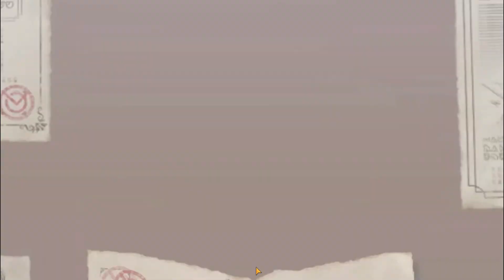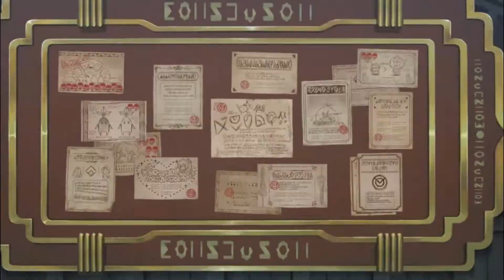เกมมือถือ Konosuba fantastic days ขอให้โชคดีมีชัยในโลกแฟนตาซี Global อัพเดตกิจกรรมใหม่3/8/21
Konosuba fantastic days ขอให้โชคดีมีชัยในโลกแฟนตาซี เกมมือถือจากอนิเมะชื่อดัง ลงทะเบียนล่วงหน้าในสโตร์ไทยแล้ว

ดาวน์โหลด Konosuba fantastic days ขอให้โชคดีมีชัยในโลกแฟนตาซี  ที่นี่เลย